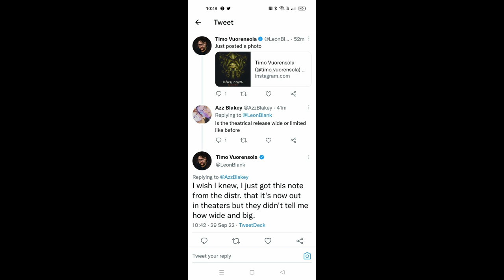Jeepers Creepers 4 NEW Release, Scream 6 Update, Hellraiser Reactions, Halloween Ends Update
Jeepers Creepers 4 is returning to theaters this Friday unfortunately due to "demand". Scream 6 character names continue to be revealed via the insider clips_comprehend. Halloween Ends new featurette teases the final battle between Michael Myers and Laurie Strode. David Bruckner's Hellraiser premiered at Fantastic Fest last night to positive feedback overall.

0:00 Jeepers Creepers 4
2:37 Hellraiser
4:09 Halloween Ends
5:44 Scream 6

Art By: Steven Luros